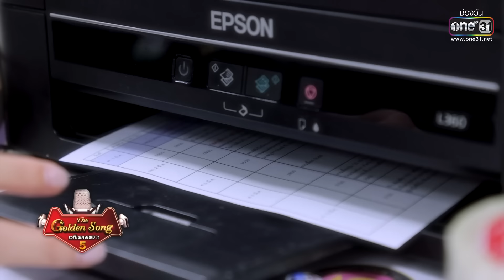ดีไปหมดทุกอย่าง หาที่ติไม่ได้เลย | Highlight The Golden Song เวทีเพลงเพราะ ซีซั่น5 l one31